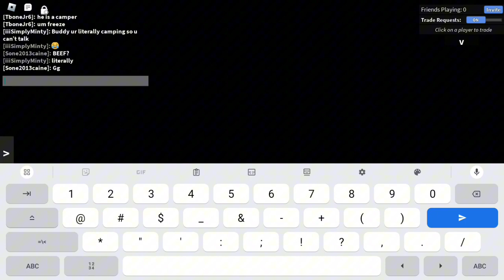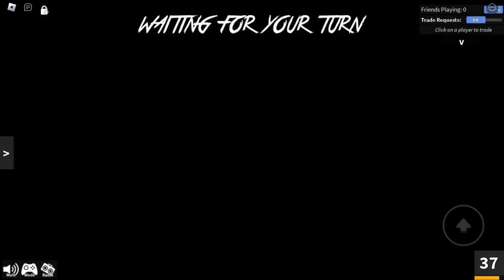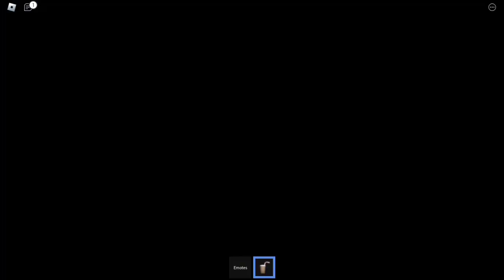Playing Roblox while I wait for my bestie :3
ik this is random lol

total recording time was 40 mins